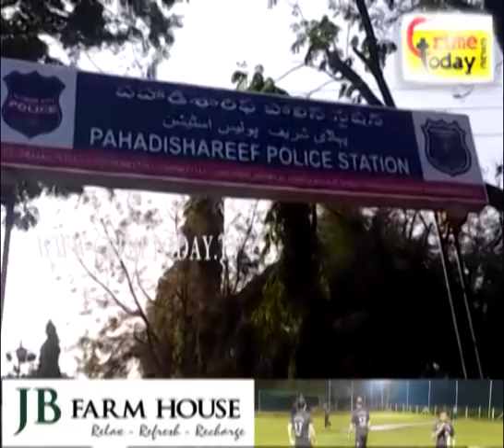LAND GRABBERS ARRESTED